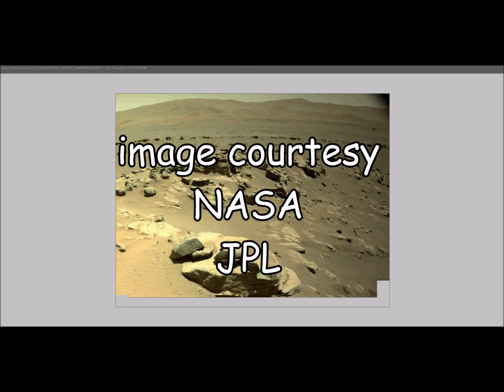Mars "Shadow Anomalies" December 2021 3 minute discovery!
Mars NASA  Perseverance Rover image.  3 minute discovery  "Shadow Anomalies" December 2021 (sol 278) Fast and Furious 3 minute version of our video on the same day,,,, just accelerated!